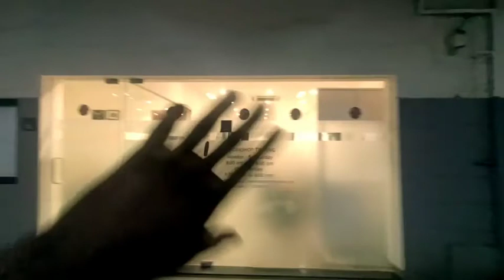Car Showroom Jogeshwari East👌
Sahajamal#NSVlogs

NS Vlogs :-
From_Assam Darrang, Kharupetia 4 No Shyampur Gaon ( India )

YouTube Channel#NSVlogs